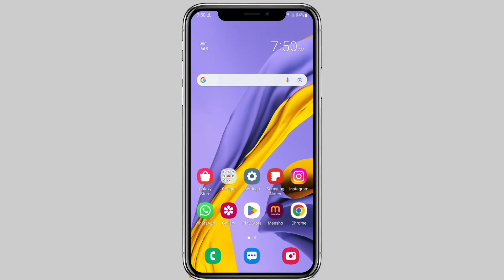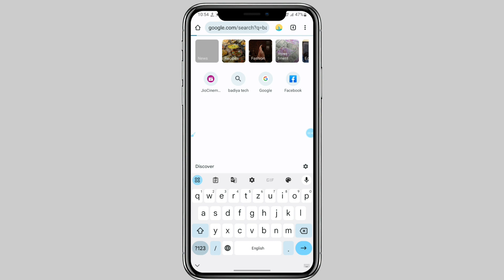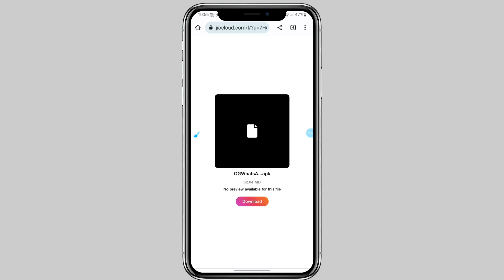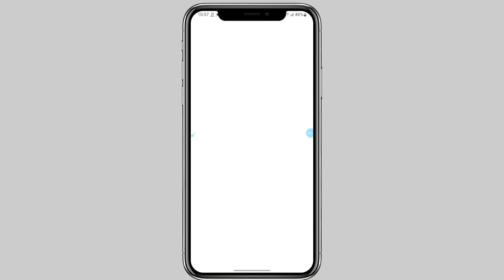og whatsapp an unknown error occurred problem / og whatsapp open nahi ho raha hai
og whatsapp update
og whatsapp an unknown error occurred
og whatsapp an unknown error occurred problem
an unknown error occurred problem fixed
og whatsapp an error occurred aa raha hai